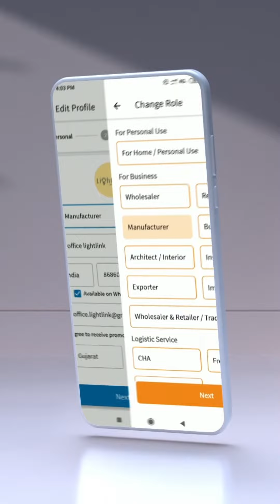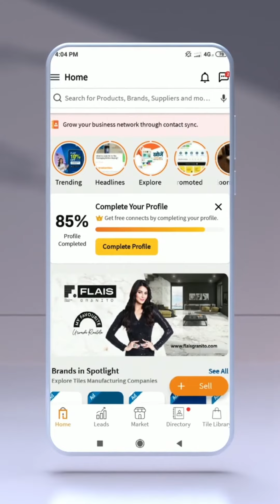How To Boost Your Ceramic Business | How Increase your Sale | Register Your Business On Tileswale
Ready to boost your business in the ceramic industry?🚀

Learn how to register your company on Tileswale, the B2B2C ceramic live marketplace, and witness your business soar to new heights. Watch the tutorial video now! 📈🔗